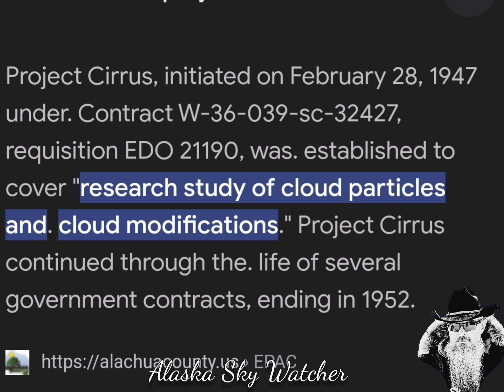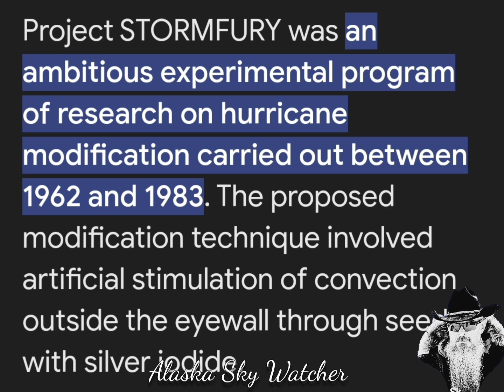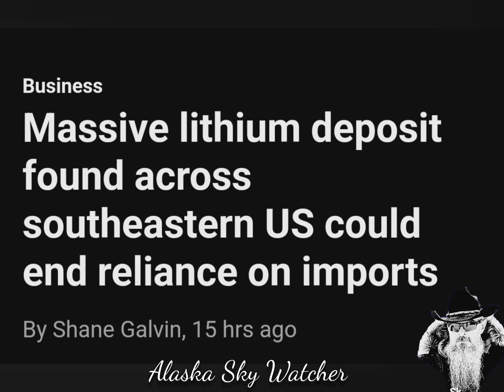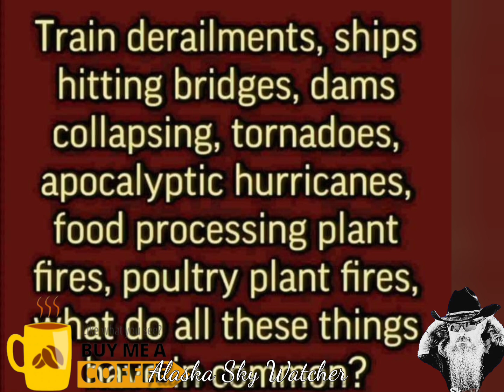Friday Night Report. October 25 2024. Floods, Fires, and Land Grabs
Project Cirrus and Project Stormfurry

Project Cirrus
Goal
Research cloud particles and modifications
Participants
General Electric Corporation, US Army Signal Corps, Office of Naval Research, and US Air Force
First attempt
October 13, 1947, on Hurricane Cape Sable
Result
Hurricane reversed course and made landfall in Savannah, Georgia, causing local destruction
Outcome
Project was canceled, and seeding research was set back for over a decade
The first attempt at seeding a hurricane involved dropping nearly 180 pounds of dry ice into the clouds. The crew reported that the cloud deck was "pronouncedly modified", but it's not known if the seeding was the cause. The hurricane then changed direction and made landfall near Savannah, Georgia. The public blamed the seeding, and lawsuits were threatened. However, the litigation was ended after it was discovered that the storm had already begun to turn when seeding began.
hurricanes .
Project Stormfury was a US government-led research program from 1962 to 1983 that attempted to weaken hurricanes by seeding them with silver iodide

Seeding with silver iodide
Navy pilots would fly into hurricanes and spray silver iodide to turn supercooled water into ice, which would fall out as hail.

Stimulating convection
The goal was to create artificial convection outside the hurricane's eye wall, which would compete with the convection in the eye wall.

Reforming the eye wall
The goal was to reform the eye wall at a larger radius, which would decrease the hurricane's strongest winds.